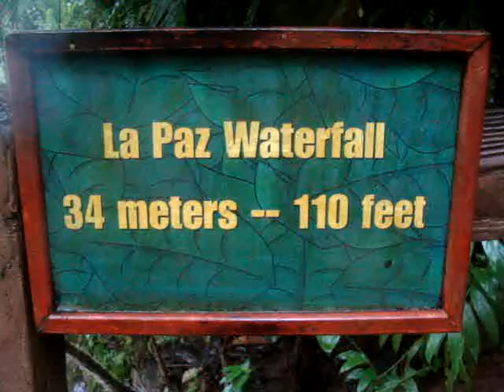Visita Orlando y Miriam - Los Jardines de las Cataratas de la Paz - Costa Rica 30-10-08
En el 2008 Orlando, Miriam e Yndira visitaron a Costa Rica y esta fue una de las visitas mas importantes y obligadas en este país.

Yndira venía de Europa para el encuentro con sus padres y para esta visita aun no estaba en Costa Rica.

Los Jardines de las Cataratas de la Paz

Atracciones en La Paz Waterfall Gardens, Costa Rica

Cuando piensas en Costa Rica probablemente te imaginas un Bosque Lluvioso con una vegetación exuberante, ríos cristalinos, cataratas espectaculares, aves, mariposas y gran variedad de flores.

En La Paz Waterfall Gardens podrá ver todo esto lo puedes ver en este hermoso parque vegetal y de cataratas espectaculares.

Waterfall Gardens está abierto todos los días.

Con más de 3,5 kilómetros de senderos para caminar, se requiere para la visita dos horas para recorrerlo totalmente.

Pero si deseará conocer todos sus senderos y disfrutar completamente del Mariposario, Jardín de Colibríes, Serpentario, Ranario, Casita Típica, Lago de las Truchas y áreas para la observación de aves, probablemente hay que quedarse todo el día.

La visita a Waterfall Gardens es un tour auto guiado, que permite a los visitantes ir directamente al área de tu interés.

¿Y qué pasa si llueve? ¡Bueno…este es el Bosque Lluvioso! Es de imaginarse que la lluvia sea algo cotidiano en este parque.
Por supuesto, existen días en los que no llueve en lo absoluto, pero hay otros días en los que simplemente no para de llover. Por eso, para ello hay capas impermeables y los senderos fueron diseñados para que durante la caminata puedan detenerse y cubrirse quien lo visita.

SUS ATRACCIONES:

Cinco cataratas, bosque nuboso y bosque lluvioso, senderos seguros, aviario con 40 especies de aves, alimentación de tucanes en la palma de la mano, monos tití, exhibición de insectos, mariposario con su laboratorio, perezosos de dos dedos, monos cariblancos ó capuchinos, monos araña, jardín de colibríes con más de 26 especies documentadas, alimentación de colibríes en la palma de la mano por las mañanas y las tardes, serpentario, jaguar, pumas, ocelotes, tigrillos, cauceles, casita de la paz con área de animales domésticos y carreta con bueyes, Ranario, exhibición de orquídeas, exhibición de heliconias, exhibición de bromelias. Todo esto en un solo lugar nos hace la más importante atracción ecológica de Costa Rica.

La cascada se encuentra justo al lado de la carretera de Alajuela que conduce a las llanuras del norte de Costa Rica. El río La Paz forma el salto de agua después de recorrer 8 kilómetros (5 millas) de terreno volcánico, y luego continúa por el bosque de la ladera oriental del volcán Poás. Un corto sendero lleva detrás de la cascada, donde un pequeño santuario ha sido establecido. Aguas arriba de la cascada están los llamados Jardines de la Catarata La Paz, un hotel y un parque, donde los visitantes pueden observar diferentes especies de la fauna local.

La cascada y sus alrededores fueron severamente dañadas en el terremoto de 6,1 grados del 8 de enero de 2009.2 Los deslizamientos de tierra causaron daños destructivos a la carretera que bordea la cascada.